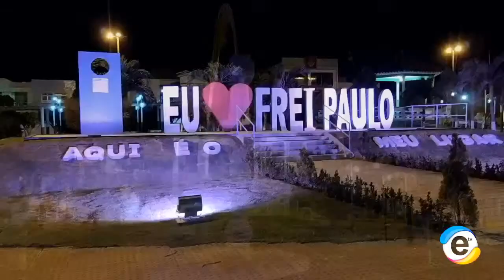2ª Sessão Solene de 2021 - Câmara Municipal de Frei Paulo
2ª Sessão Solene de 2021 - Câmara Municipal de Frei Paulo
Homenagem ao saudoso Antônio Daltro Dantas - Ex-presidente da Câmara Municipal.